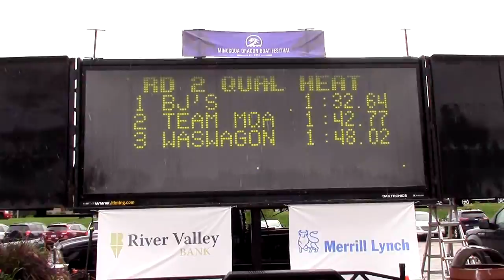Dragon Boat Festival Part 2 of 2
Micnocqua, WI First annual Dragon Boat Festival August 20th, 2016 Team BJ's Sportshop. This is part 2 of 2 of Team BJ's Sportshop's winning team as they battle the elements of the wind and the rain.